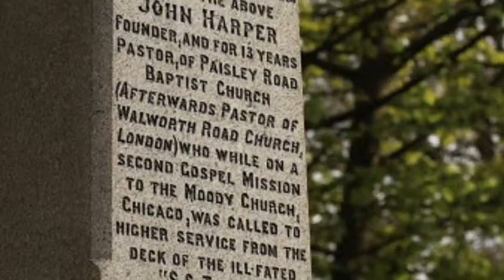HNWJ - Closing Sequence 1 - Test